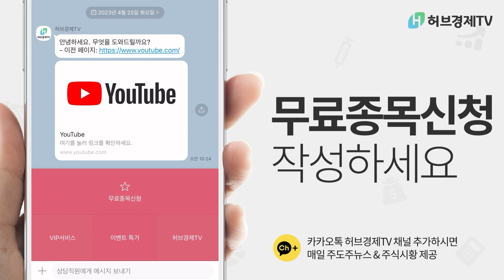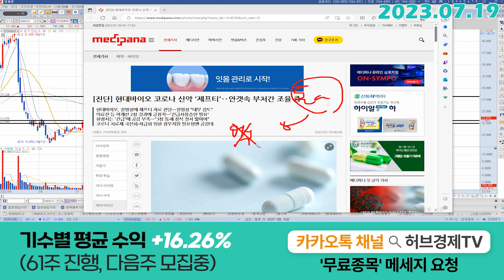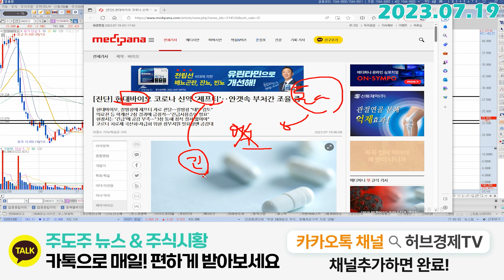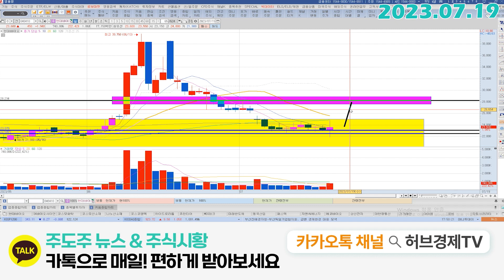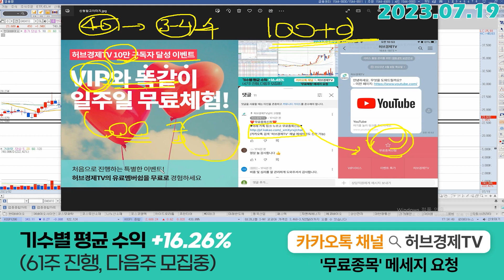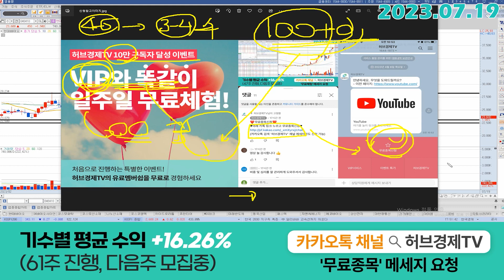현대바이오 (048410) - 오늘 아래위로 파동이 좀 나왔네요